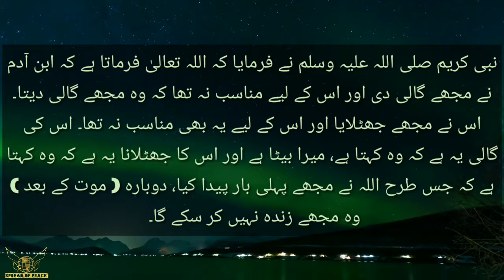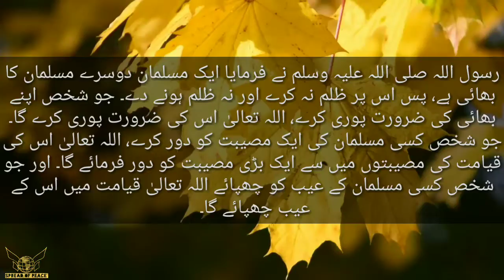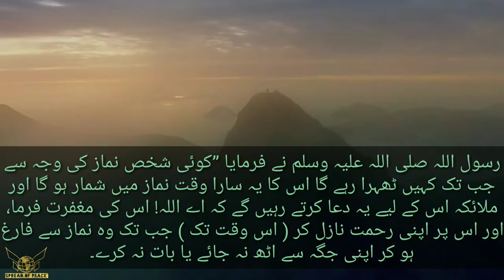The Beautiful Hadith Of Prophet Mohammed|Heart Touching.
احادیث بخاری مسلم سے
Asslamalikum,
Please watch till end and read carefully

The special thanks for the background music